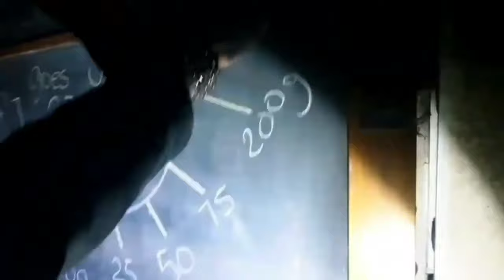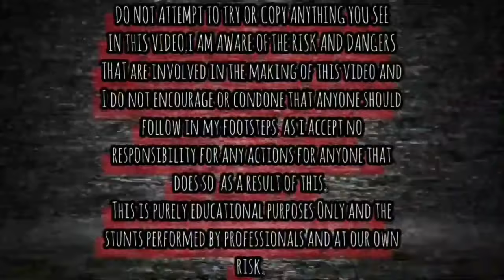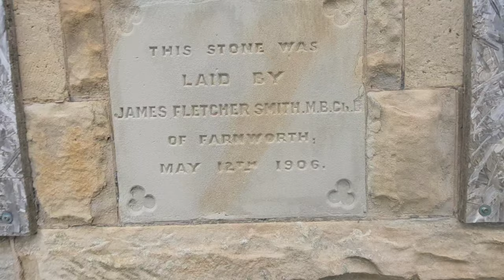Abandoned St James Church Bolton Abandoned Places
IN THIS VIDEO WE TAKE YOU ON A EXPLORE OF THE ABANDONED ST JAMES CHIRCH IN BOLTON.

HISTORY

Built between 1862 and 1865 and designed in an early English style by Isaac Holden and Sons of Manchester, St James’ features a steeply pitched nave roof and tall gabled west bellcote.

A brief history of 140 Years of Service 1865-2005

At the beginning of the 19th Century, New Bury was a part of the medieval parish of Deane, and later part of the parish of St John, Farnworth and Kearsley and in the Diocese of Chester.

A school was built in the area 1840 which was licensed for worship in 1841, the collection at the first service was £40 which left the building debt free.

There was pressure then to build a church and fund-raising began.

The Earl of Bradford gave the site and £1,500 towards the building costs and a further £1,000 as endowment.

The building was designed by Isaac Holden and Sons at a cost of £2,500 of which local people raised some £500 - a large sum from very poor people.

For reasons unknown, the consecration of the new church was delayed for almost two years after completion.

The consecration by Bishop James Prince Lee, the first Bishop of Manchester, took place on 30th December 1865.

The first Vicar being Reverend C J Stewart.

The church originally had a west end gallery complete with organ and seated some 600 persons in total.

The organ was moved to the site of the present organ in 1883 and the gallery was taken down when the west window was dedicated as a memorial to those who died in the First World War.

There have been many changes since - most noticeably the removal of pews over the years and the recent re-ordering of the chancel.